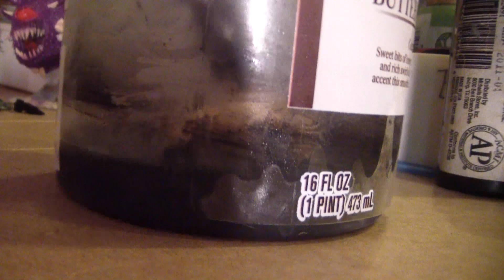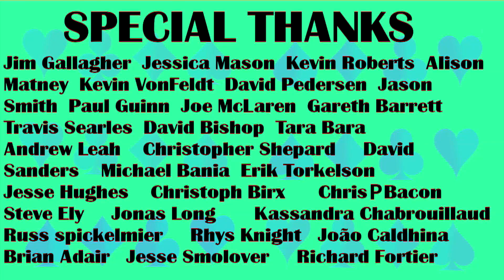Heroclix ORK NOB 40k Unique Character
I convert a Heroclix into an awesome Ork Nob using a few bits and paint.